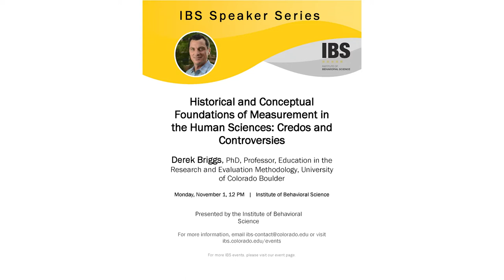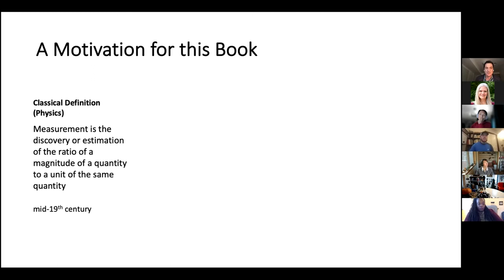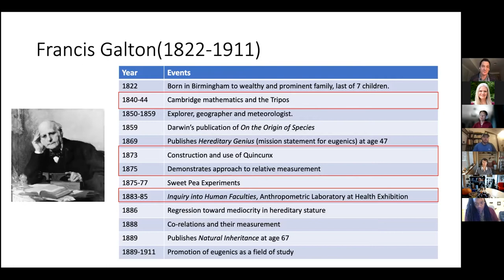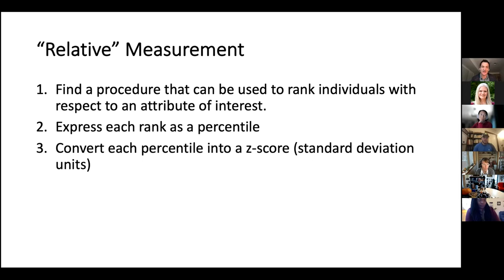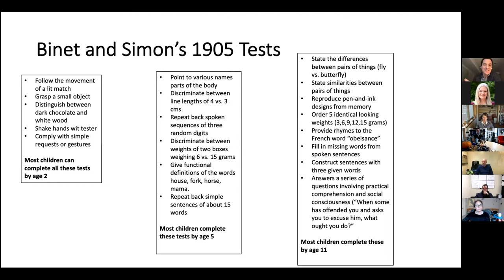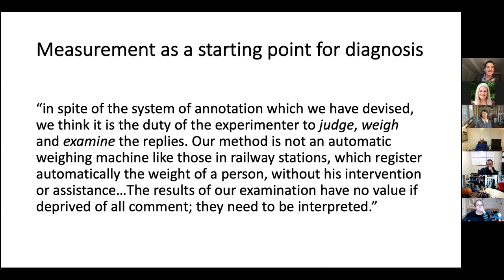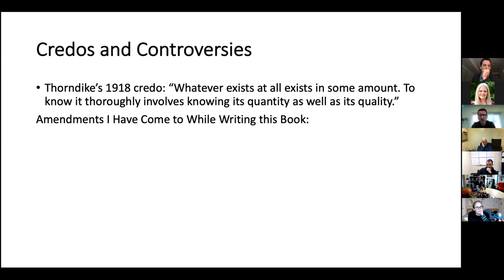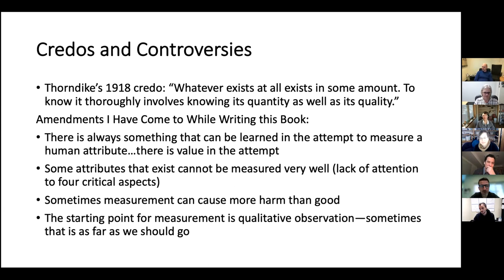IBS Speaker Series - Derek Briggs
Historical and Conceptual Foundations of Measurement in the Human Sciences: Credos and Controversies
Derek Briggs, PhD, Professor, Education in the Research and Evaluation Methodology, University of Colorado Boulder